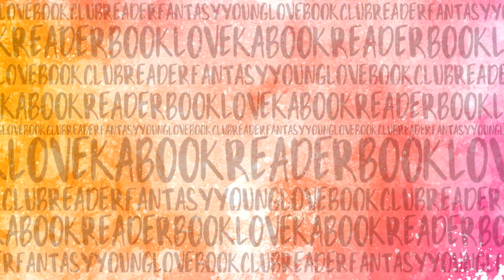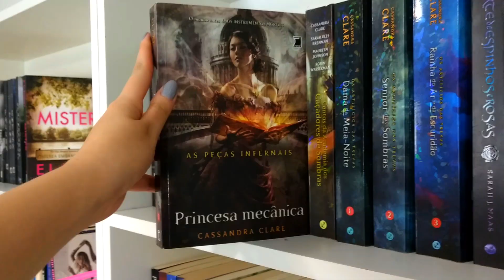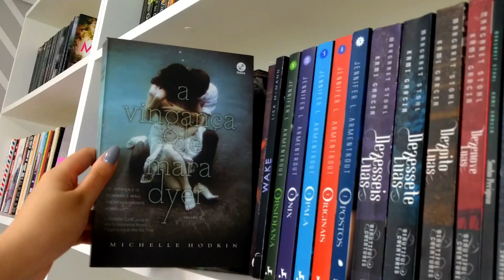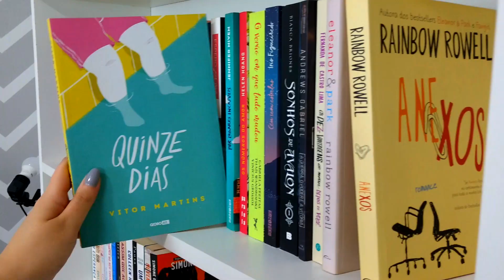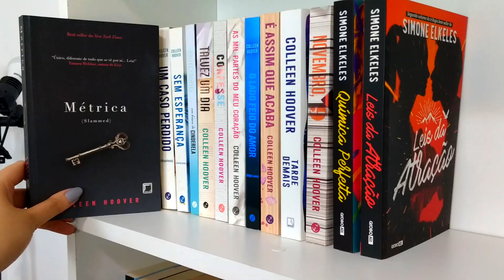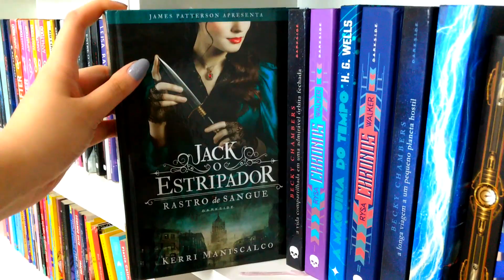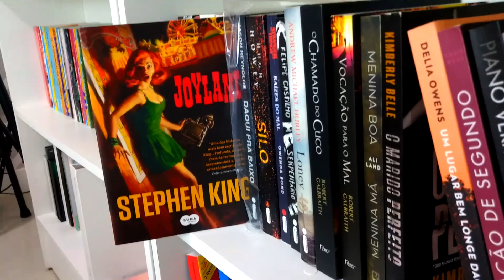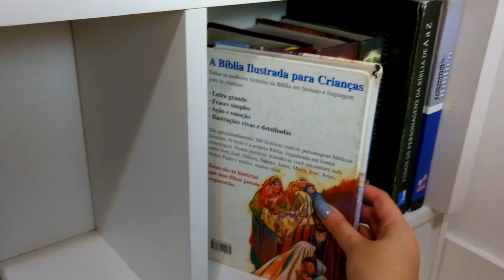BOOK SHELF TOUR 2019 | Kabook TV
Antes que o ano acabe, é hora de conferir cada detalhe da estante e como ela mudou em 2019!

⭐ ATIVE AS NOTIFICAÇÕES DO INSTAGRAM: @kabooktv

Se você gosta de ler ou quer começar a se aventurar com livros, seu lugar é aqui!

⚠️ ATENÇÃO: Se você é autor ou de Editora e deseja enviar livros ou solicitar orçamentos, por favor, entre em contato por email.